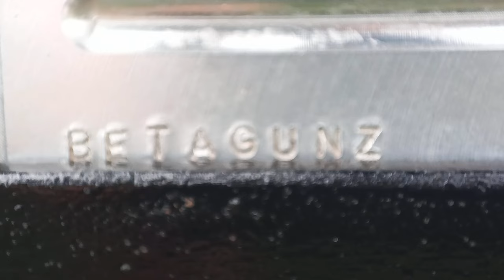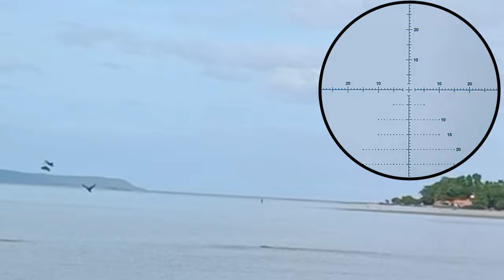𝐃𝐔𝐂𝐊 𝐇𝐔𝐍𝐓𝐈𝐍𝐆: 𝐓𝐡𝐞 𝐂𝐨𝐥𝐥𝐚𝐛𝐨𝐫𝐚𝐭𝐢𝐨𝐧 (𝐏𝐡𝐢𝐥𝐢𝐩𝐩𝐢𝐧𝐞 𝐕𝐚𝐥𝐢𝐞𝐧𝐭𝐞 𝐀𝐢𝐫 𝐆𝐮𝐧𝐧𝐞𝐫)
Gear Used
Camera
 - Xiaomi 11T
 - Samsung A12
Side-shot Scope Camera Mount
Betagunz PCP (800 FPS)
Scope
 - Athlon Argos BTR Gen2 6-24x50 FFP
Range Finder
 - Discovery D800

PC Used
 - CPU Intel(R) Core(TM) i3-8100 CPU @ 3.60GHz
 - GPU RX 580 (8G) Saphire Nitro
 - RAM 16G
 - Motherboard H310M DS2
 - SSD (250G)
 - HDD1 1TB
 - HDD2 2TB
 - HDD3 500GB